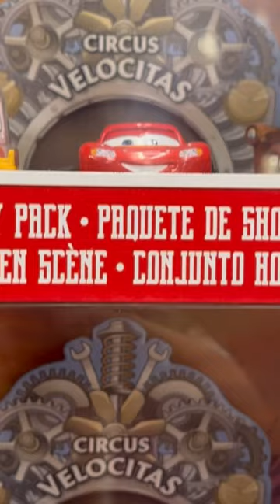✨McQueen, Mater & Friends🏎️toys